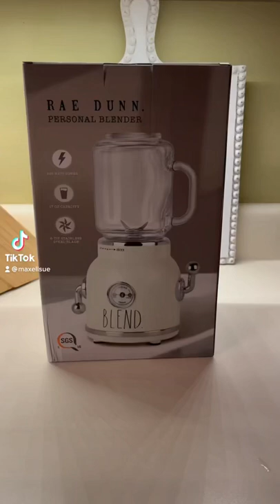Hobby Lobby Mason Jar Blender - Rae Dunn